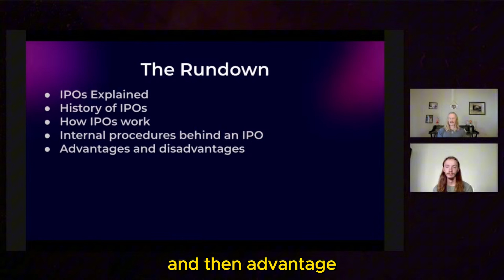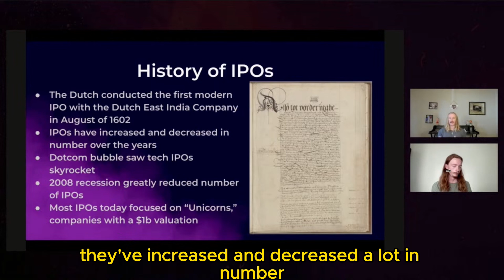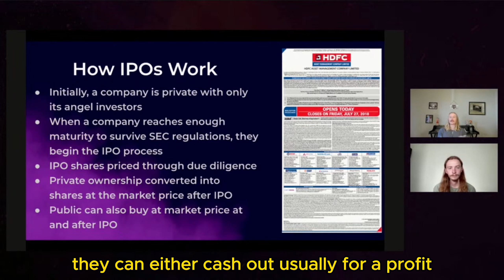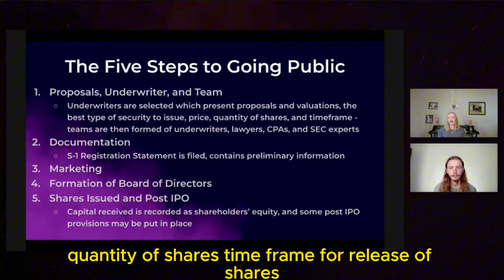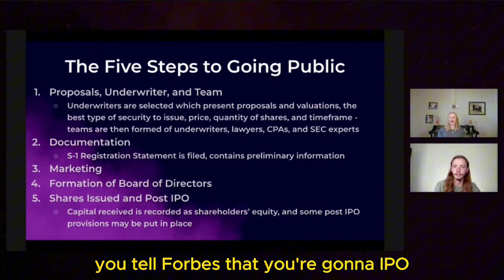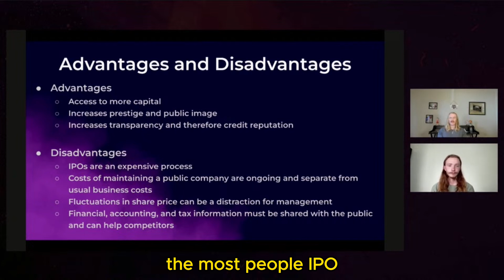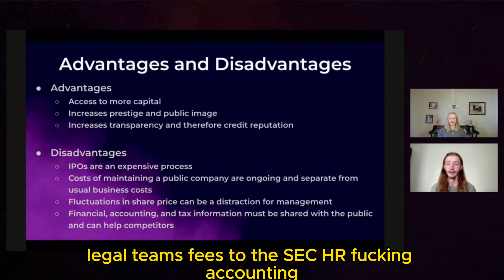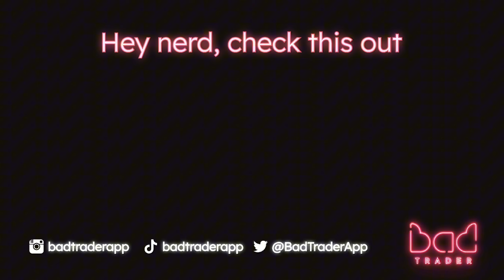How Companies Go Public: Step-by-Step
📈 Welcome to our ultimate guide on going public

In this video, we break down everything you need to know about taking a company public. We'll walk you through each step of the process, explain the advantages and disadvantages, and show you how it all works.

🌐 Why IPOs matter: IPOs are key for the economy and the market because they provide companies with the capital needed to grow and innovate. They also offer investors new opportunities to invest in promising businesses. This process helps drive economic growth, create jobs, and increase market diversity

🔍 How IPOs work: You will see how IPOs work, making it simple to understand even if you're new to the topic.

📝 Steps to go public: You are going to see all of the steps steps companies need to take to make their company public, from the initial decision to the final stock market debut.

💡 Advantages and disadvantages: We also dive into the pros and cons of going public. Discover the benefits, like increased capital and market visibility, as well as the potential drawbacks, such as regulatory requirements and loss of control.

By the end of this video, you'll have a clear understanding of what it means for a company to go public